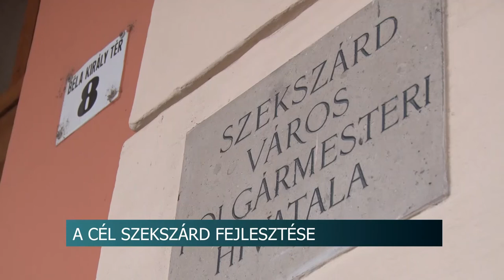20210201 hirado Acs Rezso staj